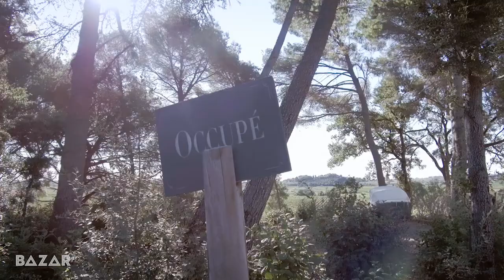Château St Pierre de Serjac - France